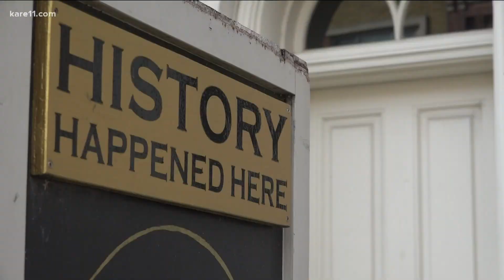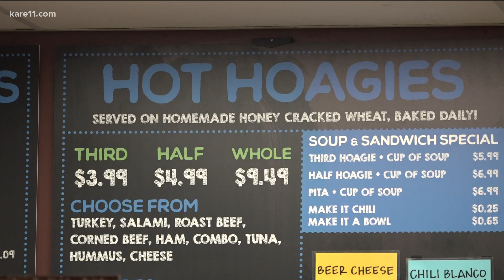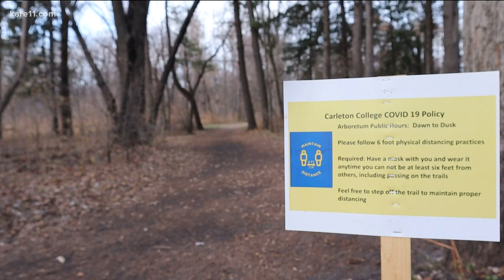That's So Minnesota Road Trip: Sunrise heads to Northfield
Exploring the hidden gems nestled in this southern Minnesota town’s downtown area.